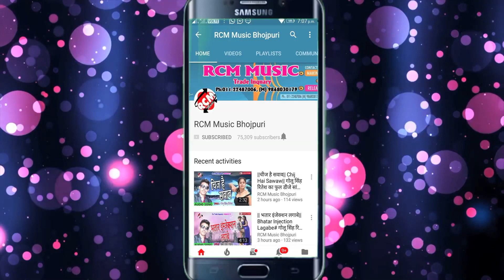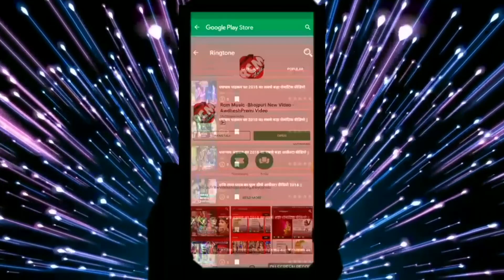|| पनिया में खाड़ बारी भूखल तिवईया || शशि लाल यादव का 2019 का नया छठ वीडियो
Title:  PANIYA ME KHADA BADI BHUKHAL TIWAIYA
Singer: SHASHI LAL YADAV
Lable: RCM Music
Lyrics:  KAVI MASHUM
Video Director: P KRISHANA
DOP: